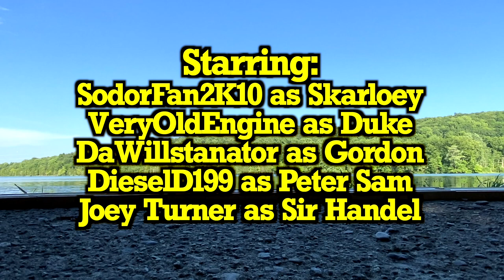What We Talk About When We Talk About Sir Handel - Enterprising Engines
Sir Handel's recent offenses spark discussion among his peers.

Sir Handel's poor behavior leads to an insightful conversation...until Gordon shows up.

Sir Handel acting like a jerk makes his friends talk about him behind his back.

A follow up to "Shrill Handel." I have an idea for a 4th story that would tie Whistle Trouble, Shrill Handel, and WWTAWWTASH (Jeez, what an acronym) together. I hope you enjoy it!